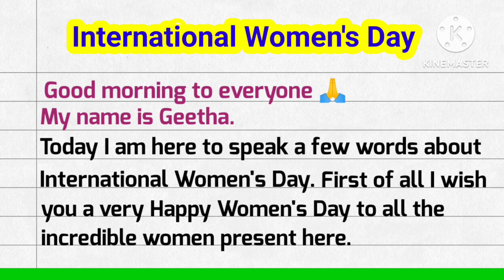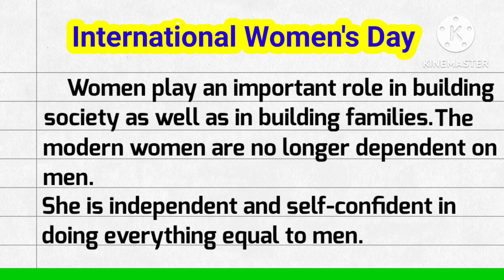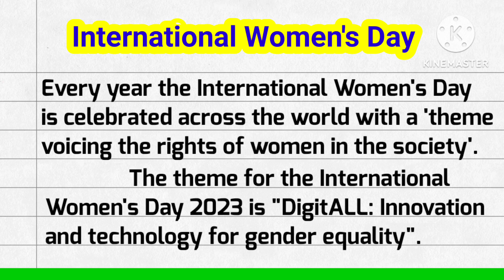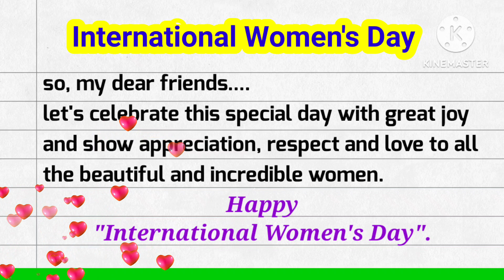Speech on International Women's day in English || Women's day speech 8th March